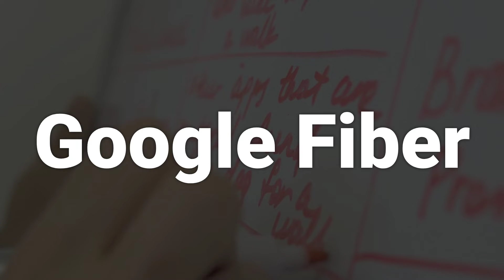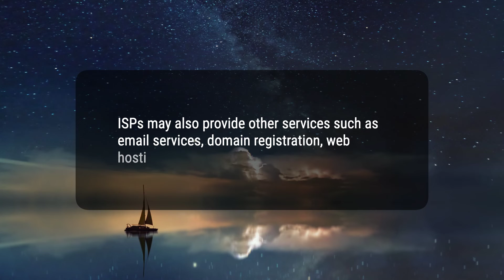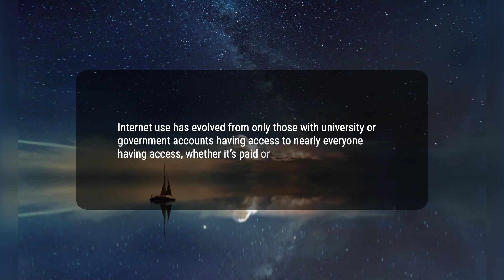Internet Service Provider (ISP): What They Do and Examples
Today, we will talk about Internet Service Providers (ISPs). An Internet Service Provider (ISP) refers to a company that provides access to the internet to personal and business customers, making it possible for them to surf the web, shop online, and connect with family and friends. ISPs may also provide other services like email, domain registration, web hosting, and browser packages.
a915